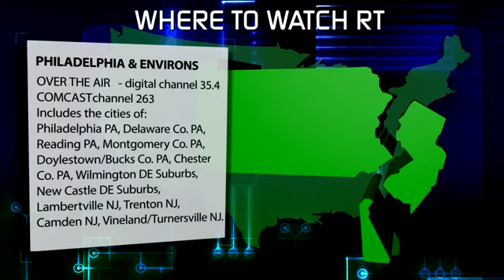Inside the FBI's 'Terror factory' YouTube